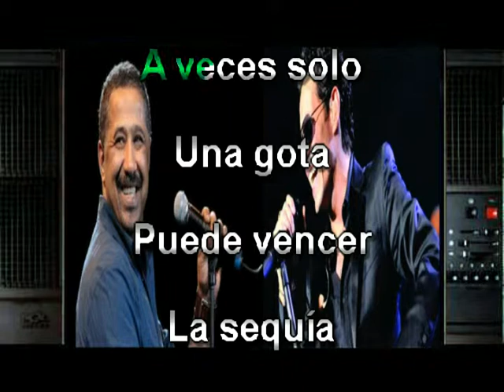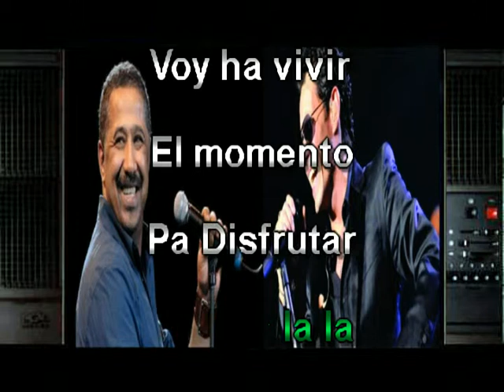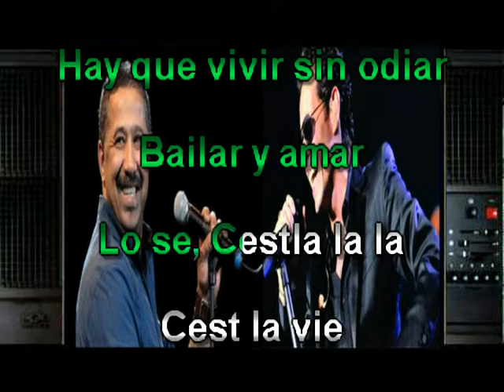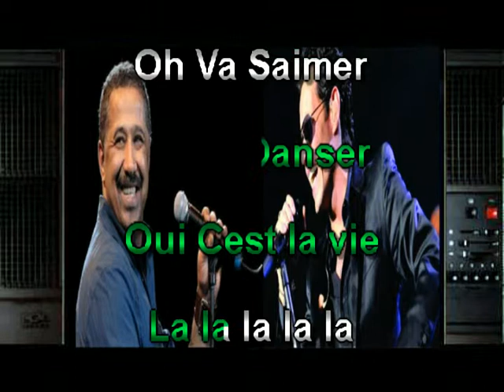Cest La vie Karaoke en Espanol Dancing Style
Wow with do not have any language barrier, French, Spanish, and Arabic. we love it. music is multi-language... Karaoke all the way for our Generation